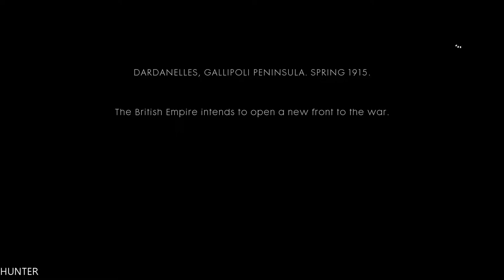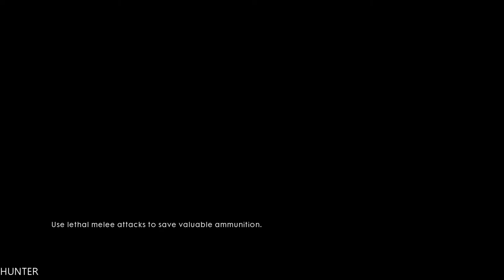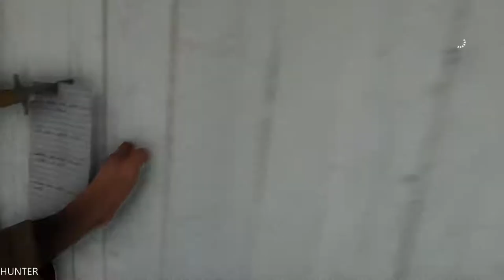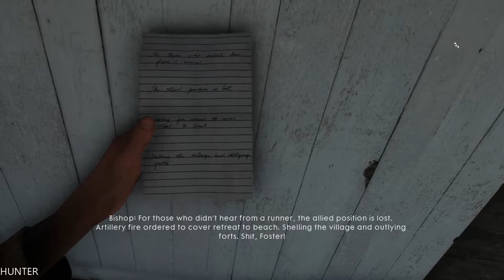Battlefield 1 Single Player Gameplay Walkthrough - Part 10-Frontline- PS4 PRO